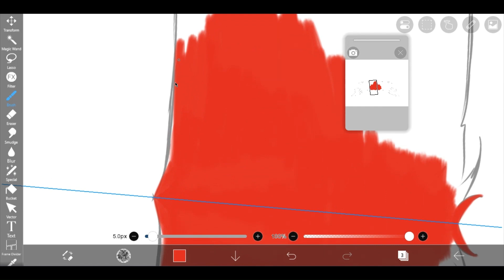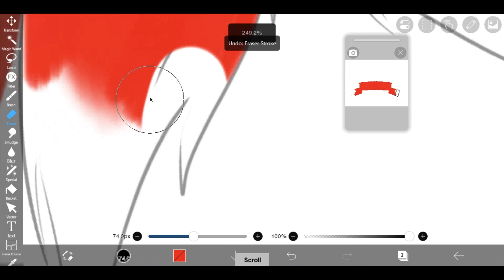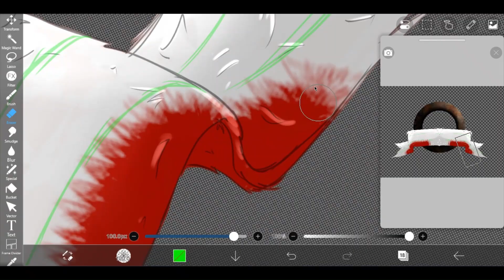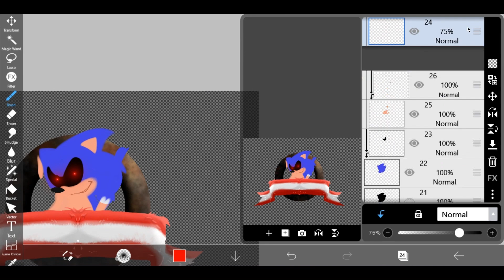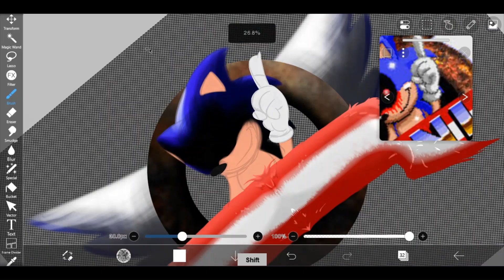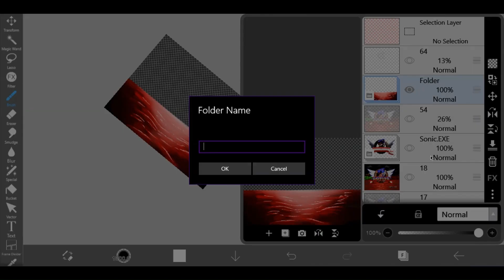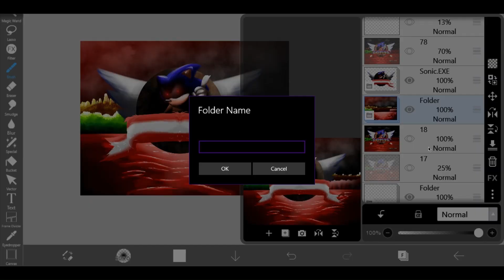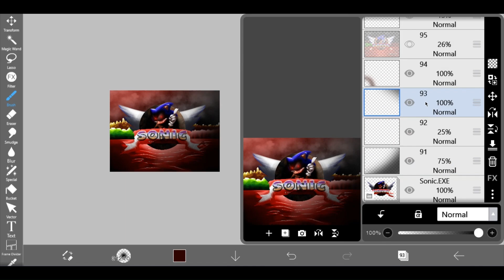Sonic.EXE Background Redraw - Speedpaint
Redraw of the classic Sonic.EXE flash-frame in the original game

This took 5 hourssssss help me my sanity dieded
I hope y'all like :')

Songs: Rabbit Junk - Bits and Razors, The Birthday Massacre - Looking Glass
Software: ibisPaint for Windows